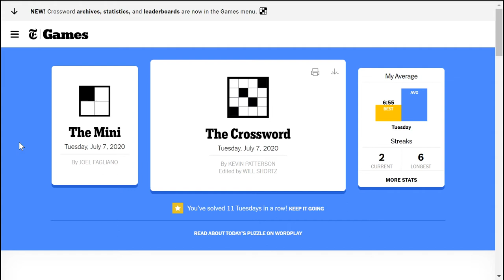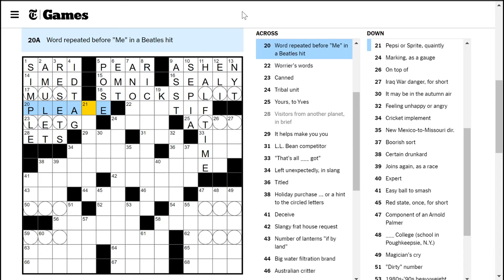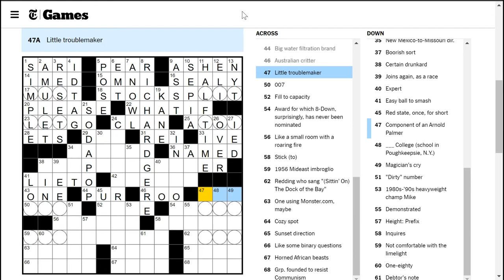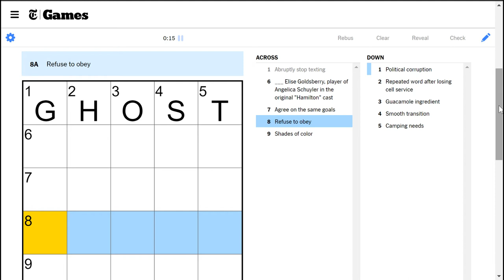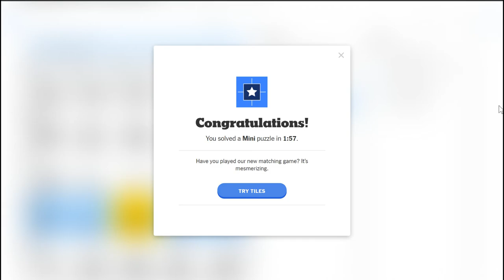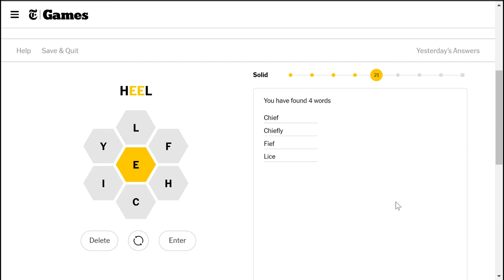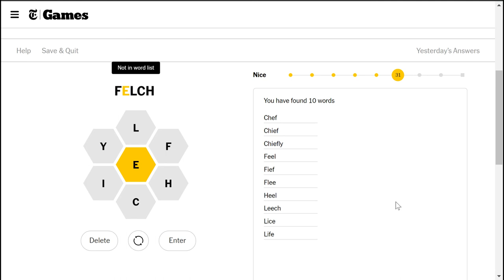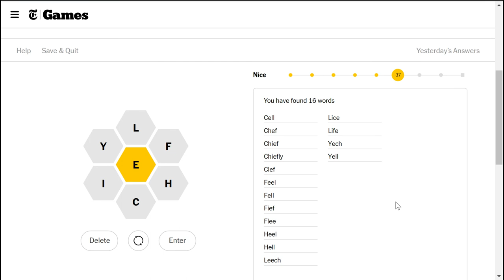[NYT Crossword] 007 (Tuesday 2020-07-07)